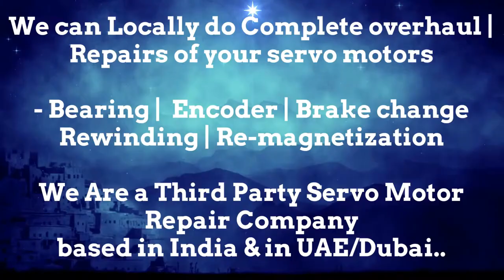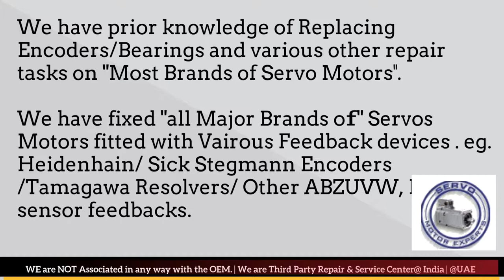HMT India CNC Servo Motor Repair, Servo Drive Stock, Sinumerik Controller Spare,Simodrive Error